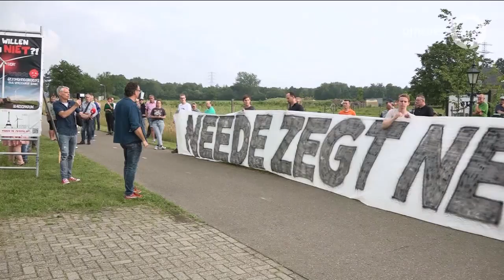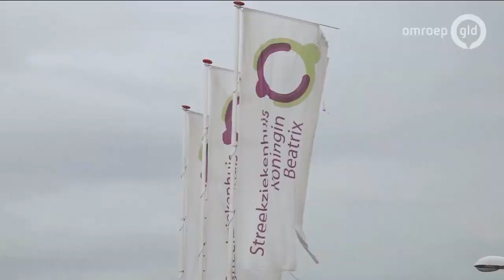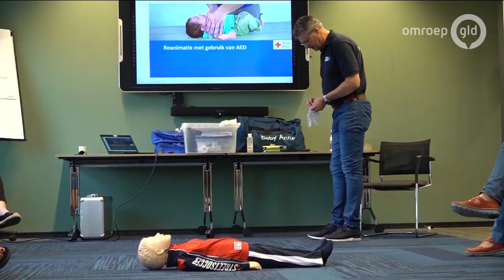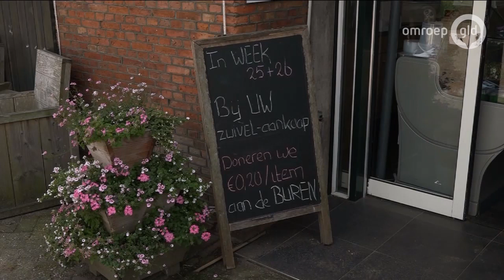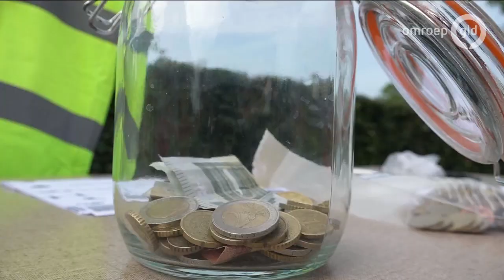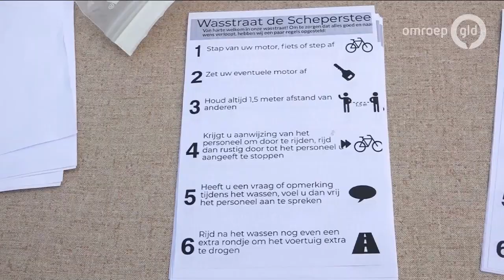GLD Nieuws 17 juni 2020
- Touringcarbedrijven uit het hele land voeren vandaag actie in Den Haag
- De Apenheul in Apeldoorn heeft er sinds vandaag een voedselbos bij
- Praktijklessen EHBO ook weer opgestart